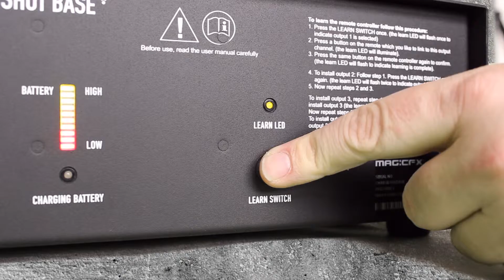MAGICFX ShotBase Wireless